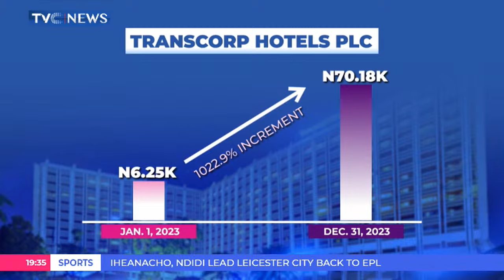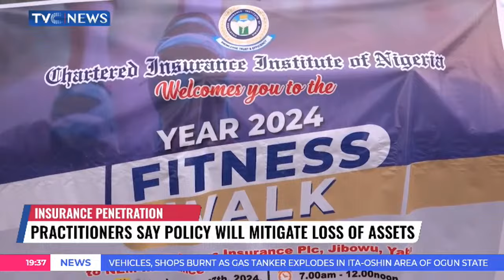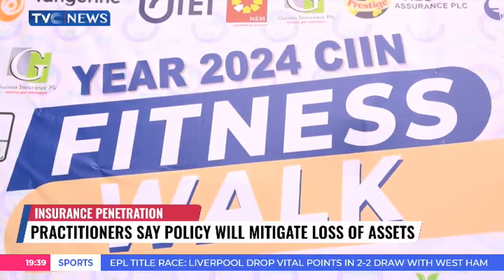Transcorp Hotels Declares 20 kobo As Dividends